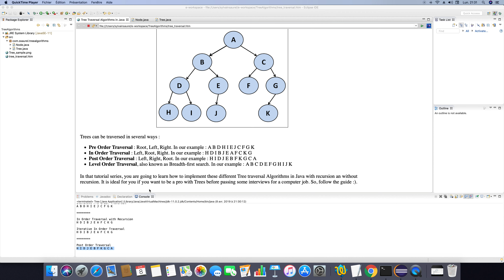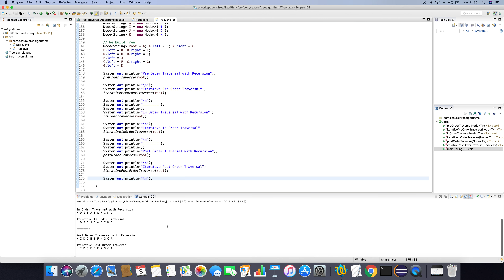[Java] Implementing Tree Post Order Traversal Algorithm with Iterative solution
In that tutorial, you are going to learn how to implement a Tree Post Order Traversal Algorithm with an Iterative solution in Java. We use Eclipse as IDE. It is ideal for preparing you to coding interviews.

You can read the written tutorial and getting the complete source code just here on Medium